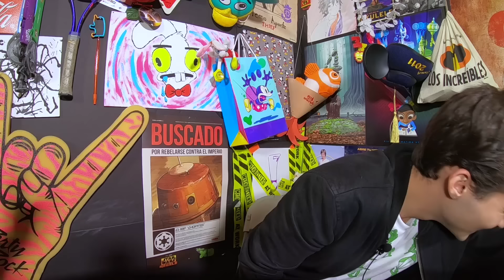LA HISTORIA REAL de Pinocho/ T3 / Memo Aponte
Analizamos y comparamos la historia original de PINOCHO con la version del clasico de WALT DISNEY!!! Si , lo se... es raro...